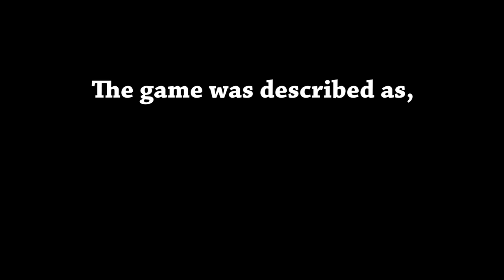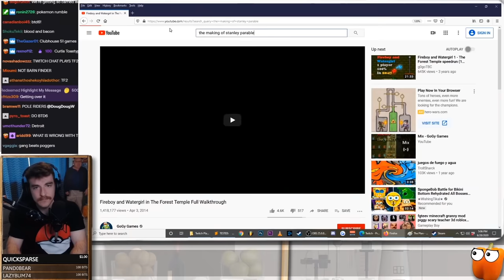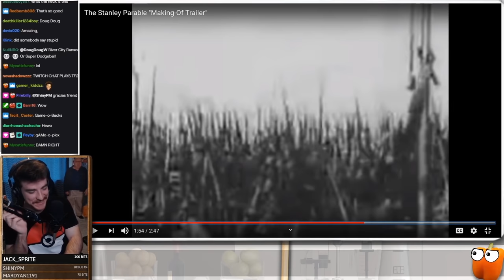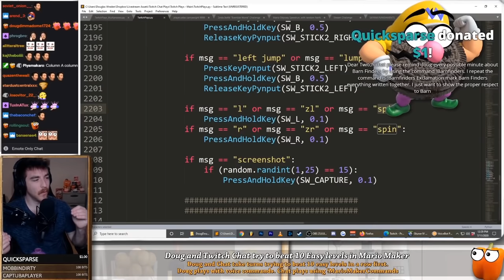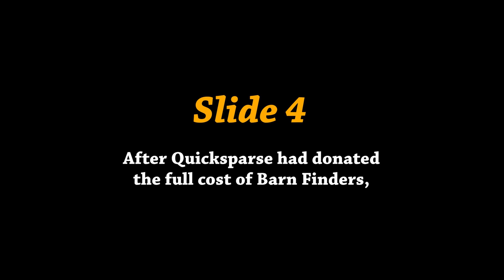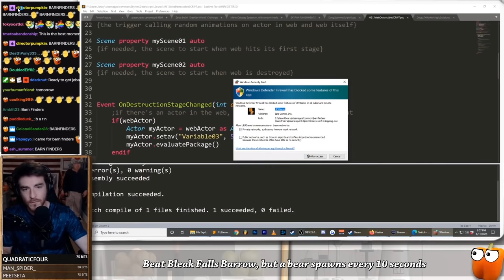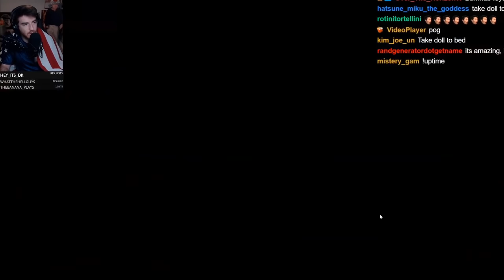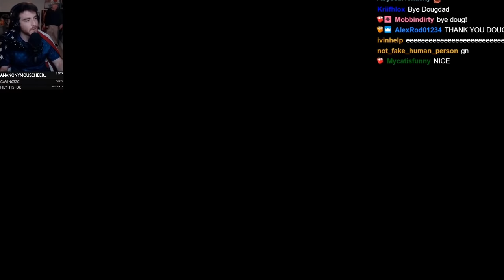The Legend of Barn Finders: A Historical Documentary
The epic saga of how twitch chat forced Doug to play Barn Finders
Edited by Roach!